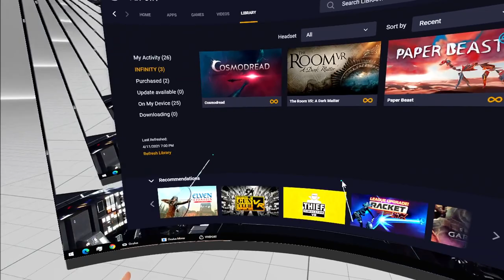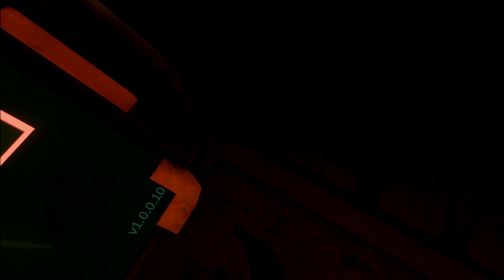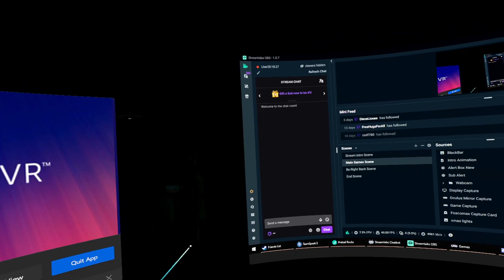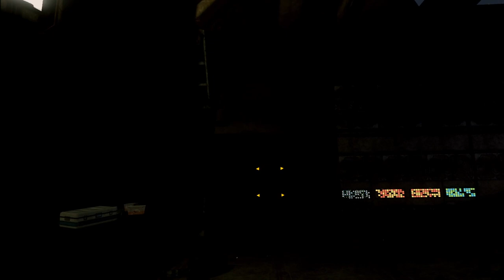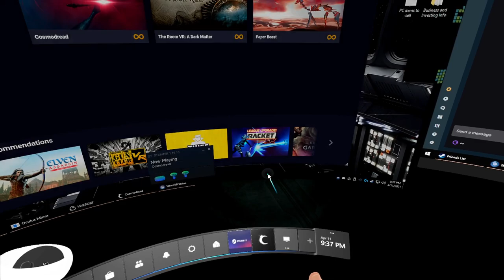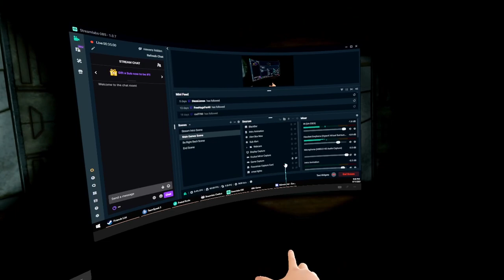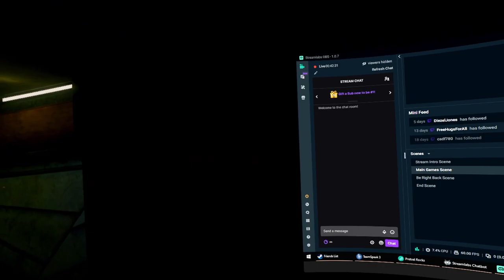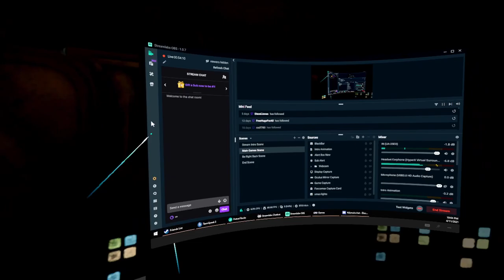COSMODREAD - New VR Horror Game from makers of Dreadhalls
Taking a look at the new VR roguelike horror game Cosmodread from the makers of Dreadhalls.
Jump to start: 5:46